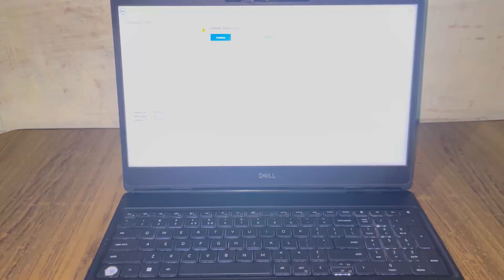Chachi Kaha Jaa Rahi Hai ? | Kunal Sad Ku Hai 🤔🤔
hit likes.